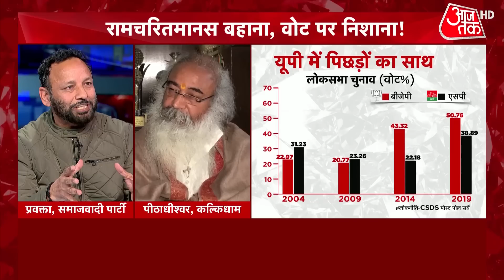Halla Bol: रामचरित मानस पर नया रण ! | Ramcharitmanas | Political News | Latest News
बात रामचरित मानस पर आपत्ति जनक टिप्पणी की है, लिहाजा साधु संतों की नाराजगी कम होने का नाम नहीं ले रही है. रामचरित मानस पर स्वामी प्रसाद मौर्य का सीरियल बयान सड़कों पर और सियासत में भी घमासान करवा रहा है. अंजना ओम कश्यप के साथ हल्ला बोल में देखिए बड़ी बहस.

It is a matter of making objectionable remarks on Ramcharit Manas, so the displeasure of saints is not taking the name of reducing. Swami Prasad Maurya's serial statement on Ramcharit Manas is creating a ruckus on the streets and in politics as well. Watch the big debate with Anjana Om Kashyap in Halla Bol.